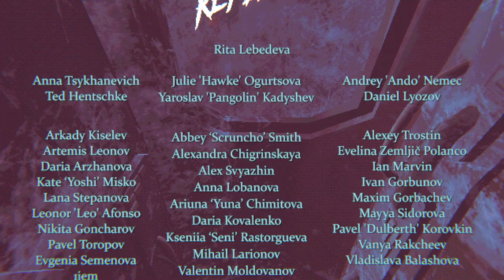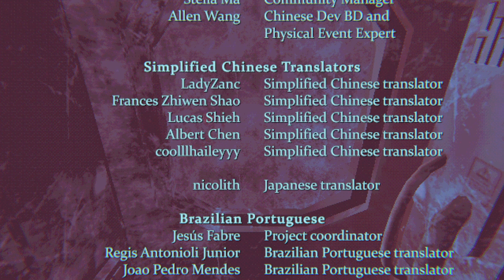Somarinoa Plays Mouthwashing Part 5 (FINAL)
...Oops.  Of COURSE we cut footage extremely close to the end.  That's our bad hahaha... But how was I supposed to know? XD